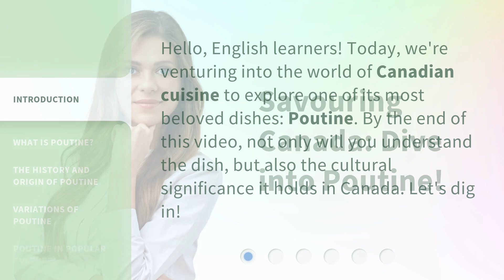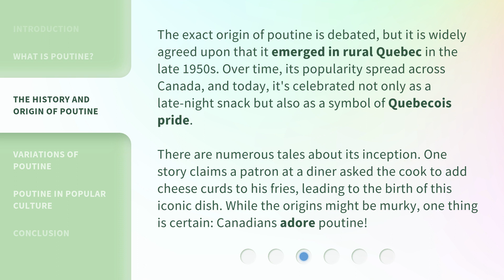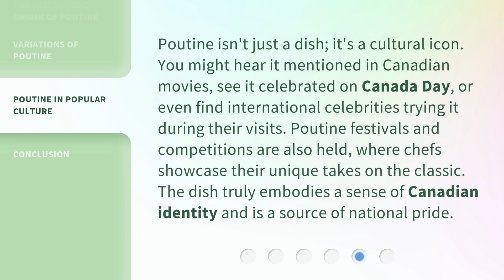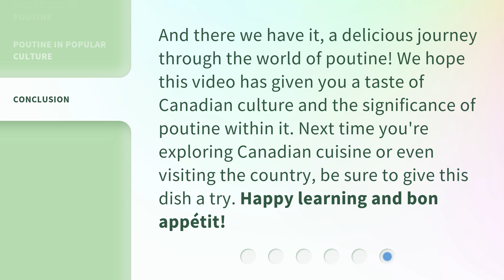Savouring Canada: Dive into Poutine!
Savouring Canada: Dive into Poutine! • Discover the history, ingredients, and variations of Canada's beloved dish, Poutine. Join us as we explore the cultural significance and savory flavors of this iconic Canadian cuisine.

00:00 • Introduction - Savouring Canada: Dive into Poutine!
00:29 • What is Poutine?
01:06 • The History and Origin of Poutine
01:48 • Variations of Poutine
02:25 • Poutine in Popular Culture